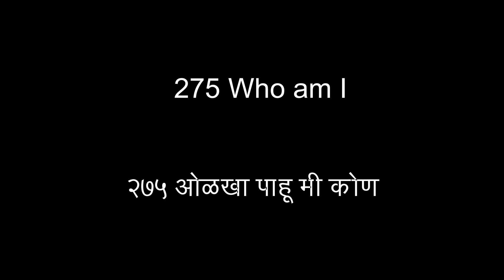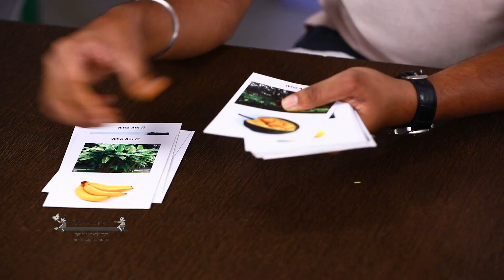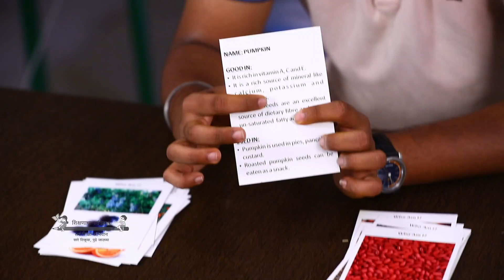विज्ञान प्रयोग275 WHO AM I/INNOVATIVE SCIENCE CENTER /नाविन्यपूर्ण विज्ञान केंद्र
सौजन्य -नाविन्यपूर्ण विज्ञान केंद्र, सर्व शिक्षा अभियान महाराष्ट्र
विनंती – कृपया सदर विडीओ लिंक जास्तीत विद्यार्थी तथा विज्ञान शिक्षकांपर्यंत शेयर करावी.
प्रेषक –श्रीनाथ सा.वानखडे विषयतज्ञ पं.स. चांदूर रेल्वे जिल्हा अमरावती